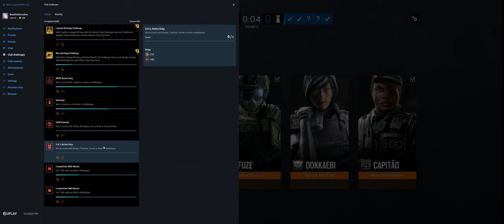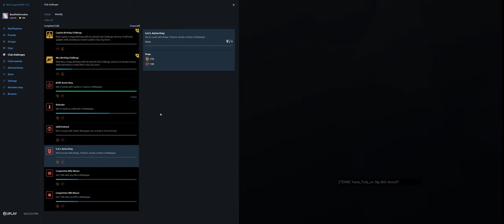Rainbow Six Siege + Part 3002 + Tower TDM Bomb + Grim Sky pcgaming crew